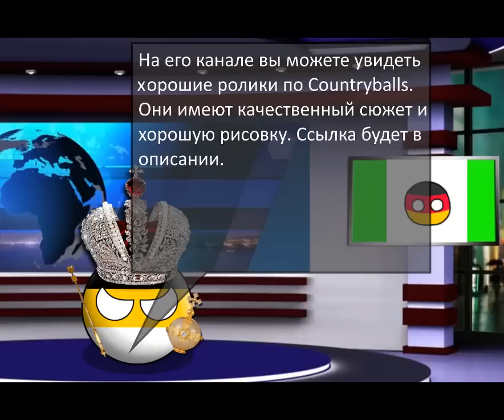COUNTRYBALLS | Новая История | 1 сезон 7 серия | Союз Востока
Программы:
1-paint.net
2-Camtasia 9